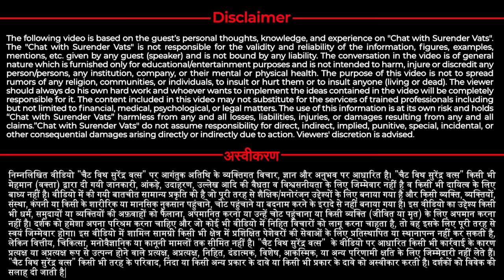Direct Selling से चार जहाज़ कैसे ख़रीदें ? Vinaykumar Pandhe | CWSV | Episode 237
क्या आप Confused है की सही कंपनी कैसे चुनें?,
नए लोगो से बात कैसे करें?,
Goals कैसे set करे?,
इंडिया में डायरेक्ट सेलिंग का भविष्य क्या है?,
इन सब प्रश्नों का उत्तर लेकर सुरेंद्र वत्स लेकर आए हैं A to Z of Direct Selling Part I

Timestamps
00:00 Interview Starts
04:51 Compliments
17:53 लोग़ कुछ महीने बाद Direct selling indistry को क्यों छोड देते हैं?
24:14 Prospect से पेमेंट कैसे निकाले?
26:50 26 साल Direct selling में कैसे टिके रहे?
34:33 Interview Ends